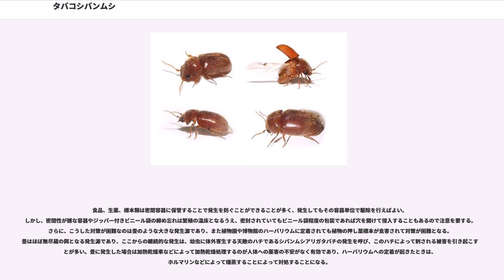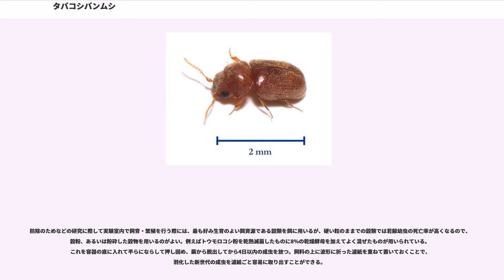タバコシバンムシ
タバコシバンムシ（煙草死番虫） "Lasioderma serricorne" は、ジンサンシバンムシと並んで貯蔵食品害虫として知られるシバンムシの一種。世界中に広く分布し、日本国内にもほぼ全土に分布し、大多数の家庭で発生して乾燥食品などありとあらゆる乾燥動・植物質を食害する。

成虫の体長は1.7-3.1mmでカブトムシの雌と同じような長楕円形。濃い飴色から淡いチョコレート色程度の赤褐色で、背面には黄色の微毛がびっしり生えている。頭部は休止時には前胸の下に隠れて見えないが、活動時に前方に伸ばしたときや、ひっくり返したときにみると、前胸よりふたまわり程度小さいだけで、かなり大きく、複眼も発達している。触角は11節で、ジンサンシバンムシと違い、基部の第1節以外に大きく発達する節はなく、どれもほぼ同じ大きさの鋸歯状。頭部下面の両側には休止時に触角を収める深い溝がある。

幼虫は老熟すると体長4-5mmに達するが、通常はコガネムシの幼虫のように地虫型に体を丸めているため、3mm程度の大きさにしか見えない。全身はかすかに黄色味がかった白色で、長くて繊細な毛が密に生える。頭部は黄褐色で、前端がやや赤褐色がかるほかに、前面に4つの淡褐色の斑紋を有する。

学名のうち属名は lasios（ギ：λασιος ）「毛深い」＋derma「皮膚」で毛深い体を、種小名は serra「鋸」＋ cornu「角＝触角」で、鋸歯状の触角を表したもの。

成虫の活動は保温性がよく暖かい部屋では周年みられるが、通常気温の上昇する5～6月に始まり、10～11月までである。羽化した成虫は、4～5日の間は繭の中に留まって性成熟を待つ。繭を食い破って脱出した成虫は一切摂食することはなく、あれば水分を摂取するのみで10～25日間生存し、その間に交尾と産卵を行う。1個体の雌は10～60個の卵を食物となる乾燥動・植物質の隙間や表面に産むが、個体によっては100個を超えることもある。

卵は6～12日で孵化して食物中に穿孔していく。通常終齢は4齢だが、環境が不良だと5齢から時には8齢に達することもある。老熟して蛹になるまで23℃で40～45日、25～28℃で30～40日ほどかかり、卵から成虫までの有効積算温度は432日度という数値が得られている。温度の低下や食物条件の悪化がみられると蛹化が抑制されて耐久性のある幼虫の状態で耐えるので、越冬態は幼虫である。

老熟幼虫は食物の齧りかす（フラス）や糞を肛門から出る分泌物でつづって繭を作り、その中で蛹化し、1週間足らずで羽化する。

ジンサンシバンムシと同様ほとんどすべての動・植物質を食害するが、ジンサンシバンムシがケブカシバンムシと同様に木材を、またフルホンシバンムシと同様に書籍も加害することがあるのに対して、タバコシバンムシはこれらを食害することは知られていない。ただし、ジンサンシバンムシが食害しない畳の藁床を食害し、乾燥食品を密閉してそこからの発生を遮断しても、発生を阻止するのは困難である。

和名や英名は貯蔵葉煙草を食害して大害を及ぼすことによる。葉巻きたばこの製造課程で卵が巻き込まれる場合があり、製造後に湿度を保って保管した葉巻きたばこから発生する場合がある。

ただし、煙草よりも加工穀類を好み、小麦粉、白玉粉、上新粉のような穀粉そのものや、素麺、パスタといった乾麺、乾パンなどで最もよく発育する。そのほか、カレーパウダー等の香辛料、乾果、干し椎茸、鰹節、海苔といった乾燥食品のほか、ココア、漢方の生薬、貯蔵種子、ドライフラワー、肥料用の油粕、植物標本、昆虫標本、ウール等の動物繊維が被害を受ける。また、代表的な文化財害虫としても知られる。

食品、生薬、標本類は密閉容器に保管することで発生を防ぐことができることが多く、発生してもその容器単位で駆除を行えばよい。しかし、密閉性が雑な容器やジッパー付きビニール袋の締め忘れは繁殖の温床となるうえ、密封されていてもビニール袋程度の包装であれば穴を開けて侵入することもあるので注意を要する。さらに、こうした対策が困難なのは畳のような大きな発生源であり、また植物園や博物館のハーバリウムに定着されても植物の押し葉標本が食害されて対策が困難となる。畳はほぼ無尽蔵の餌となる発生源であり、ここからの継続的な発生は、幼虫に体外寄生する天敵のハチであるシバンムシアリガタバチの発生を呼び、このハチによって刺される被害を引き起こすことが多い。畳に発生した場合は加熱乾燥車などによって加熱乾燥処理するのが人体への薬害の不安が...